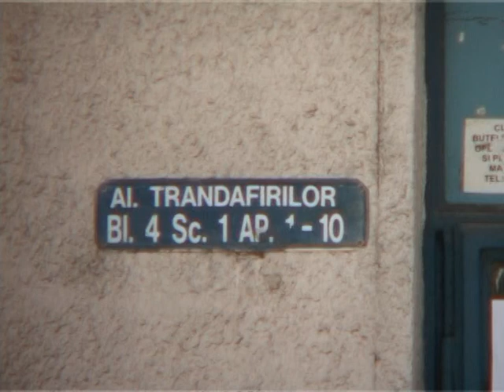Darius Victor - Petrosani